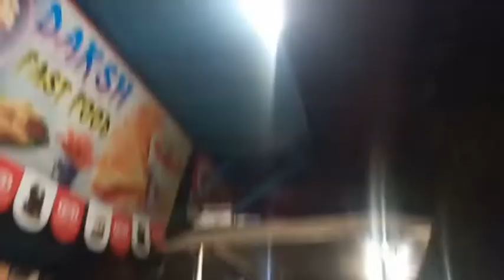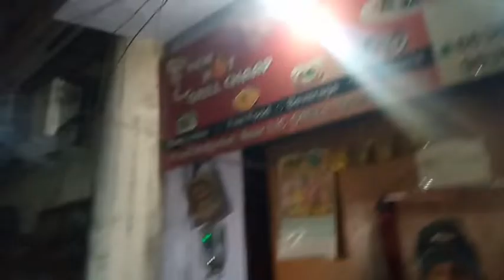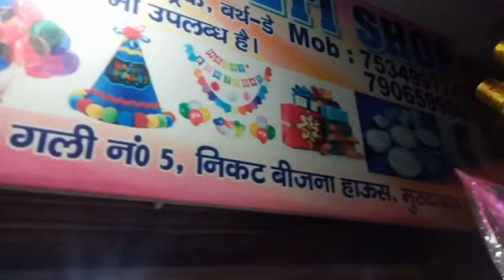family party'🎉 kari ghar me maje aagye aaj to || fast food party 😍 || exploring mbd vlogs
family 🎉 kari ghar me maje aagye aaj to || fast food party 😍 || exploring mbd vlogs